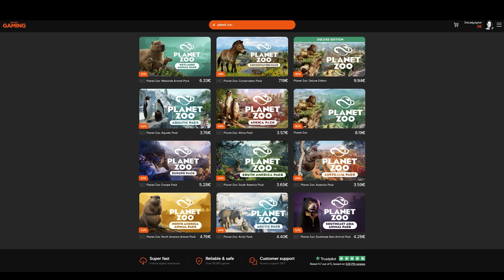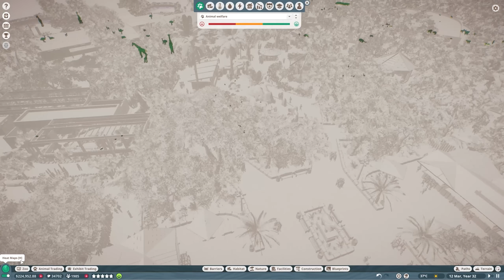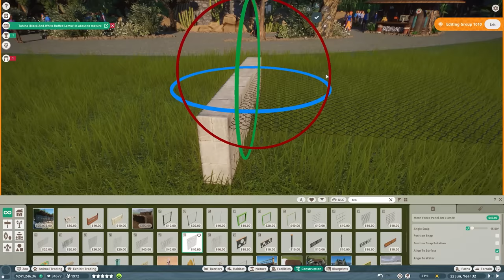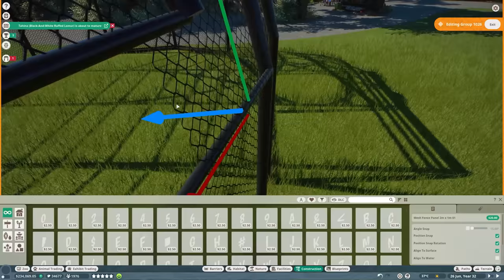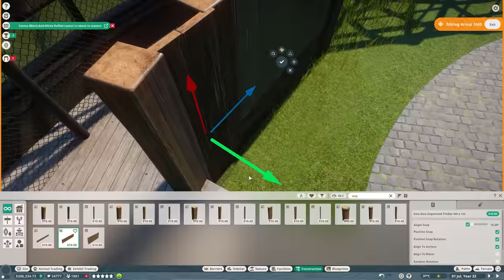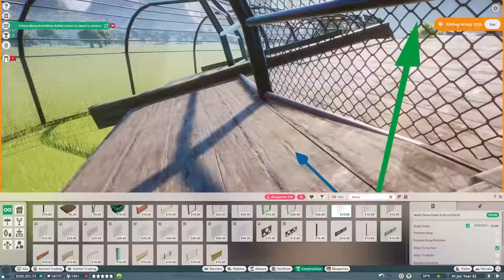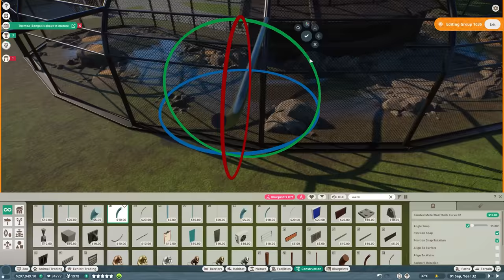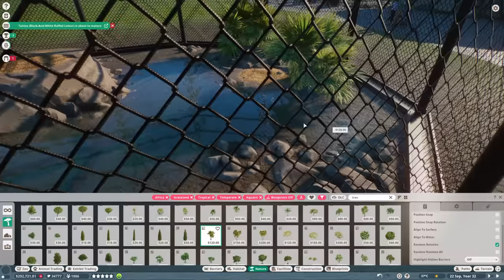Building a Stunning Flamingo Aviary in Franchise mode! | Ep. 10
Planet Zoo Flamingo Habitat, Enclosure, and Design Idea with Aviary in Franchise Mode. Let's build a stunning Flamingo Aviary in Planet Zoo African Mini Zoo Franchise mode! Join me in this Let's Play episode as we build a tropical exhibit for Greater Flamingos. Download the aviary from the Steam workshop and get inspired for your own zoo designs. Much love, DeLady

Highly detailed Greater Flamingo Aviary habitat | Planet Zoo African Mini Zoo Franchise mode | Gameplay | Ep. 10 | Education | Exhibit | Enclosure | Let's play Planet Zoo | Mini Tropical African Zoo | Let's build Enclosure | Exhibit | In this new African Mini Franchise Zoo, we build our very first ever real birds aviary and I absolutely love it! You can download pieces or the whole aviary on the Steam workshop to use! I will make sure to make blueprints for the workshop from most of the staff and guest buildings, nature, habitats, and other useful things that we create throughout this series, so you can all use this for your own zoos as well. Much love, DeLady

00:00 Intro
00:06 Let's play
00:31 Instant Gaming
01:06 Let's play
17:14 Speed build
36:59 Let's play

➤ Special thanks to Herman Hardin, Paul Harrison, and JakeyDog SuperStar for being a Golden Fay Fam Members via YouTube! You guys are amazing! ♥